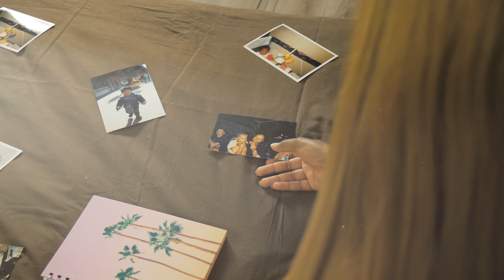Shay Drea Money Time